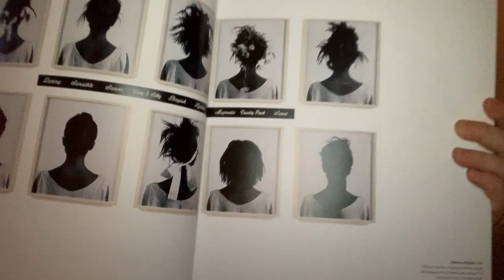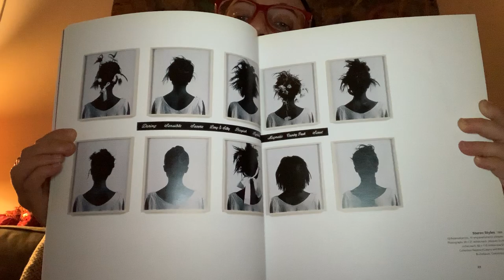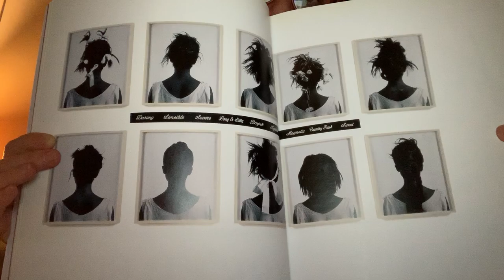Breathe & Looking at Lorna Simpson's Art